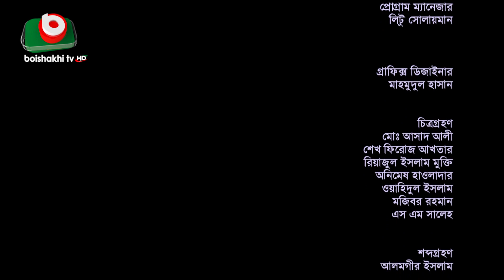Nupur Jahan | Golden Song | EP - 487 | Bangla Song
Golden Song
EP - 487
Nupur Jahan